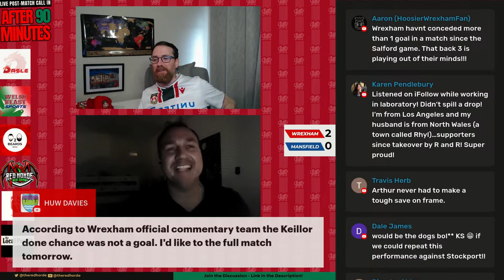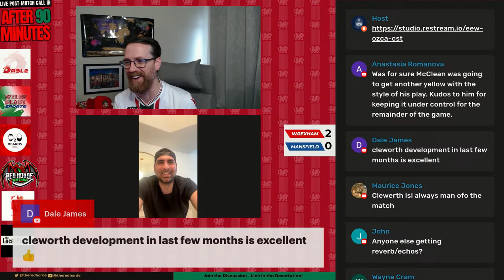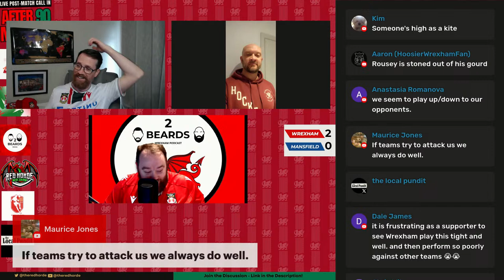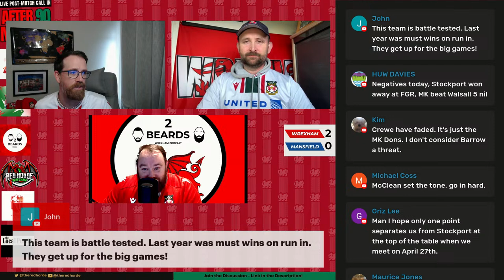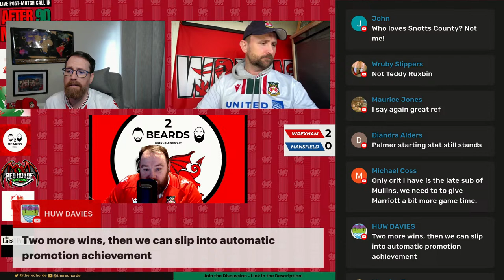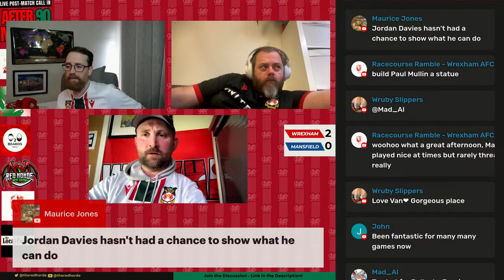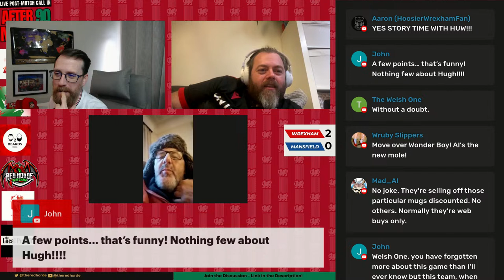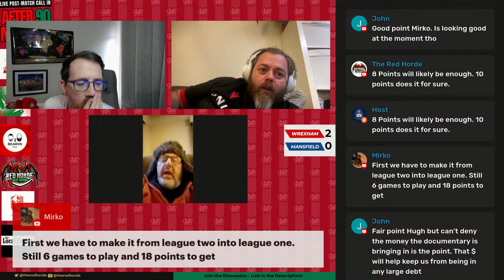After 90 Minutes - Live Post-Match Call-In - Wrexham v. Mansfield Town - Mar. 29, 2024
Good Friday - let's get into this one.  JOIN IN and share your thoughts!!

We summarize the Wrexham match while also discussing the packed out of town scoreboard with Stockport, MK Dons, Crewe Alexandra, and Barrow all looking to assert themselves in the run in.

We want you to join us and share your thoughts!!!   Try the link above and talk to us!

Time to celebrate? Commiserate?  Rage?  Drink?  Let's do it together...

The goal - to find a source where Wrexham fans can celebrate, vent, question, and unpack the game that was after every game.

After the game, we jump from the watch party over to the After 90 Minutes Post-Match Call-In.  At home, coming from the stadium, in a pub, travelling in the car - wherever you are - click the link above and JOIN the conversation!

We will start shortly after the final whistle and be joined by whoever has a YouTube channel and is interested in being a part of the collaboration!

Wherever you join the stream - join the conversation.  Hit subscribe on the channel you are watching - and before you go - join the links below and bump the subscribe button there.  (See below - we hope the list of those simultaneously stream expands!)